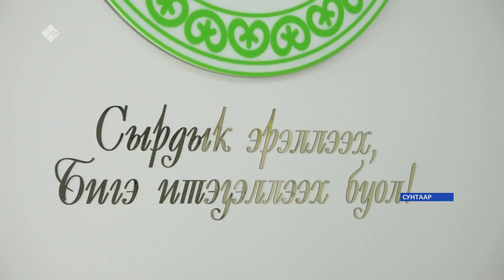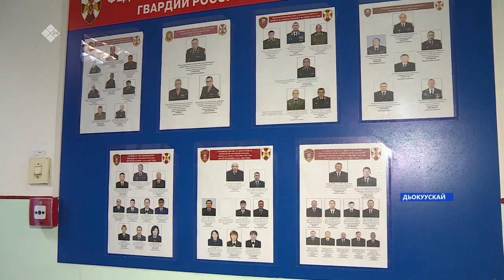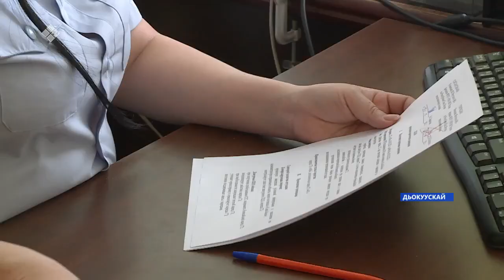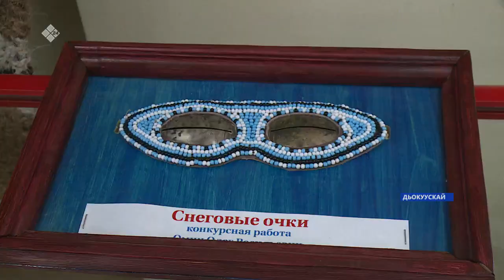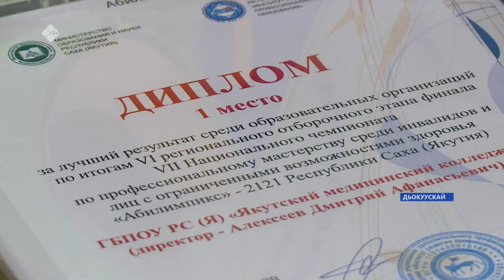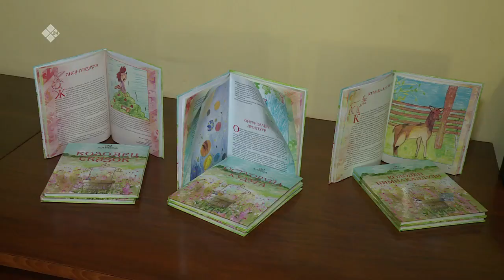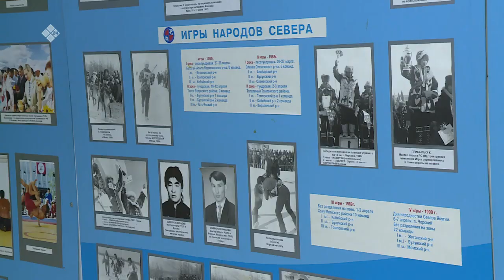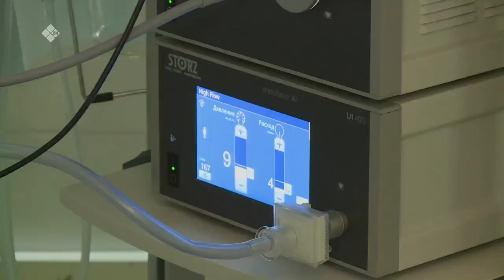«Саха сирэ» информационнай биэрии. Кулун тутар 05 күнэ, 20:30 ч.